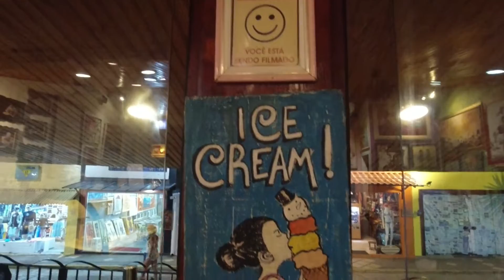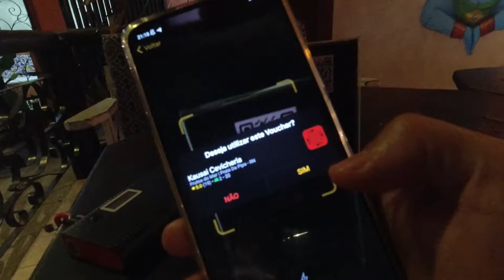O que fazer em PIPA de noite COM VALORES - Dicas, Bares e Restaurantes.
✅O que fazer em PIPA de Noite? Olá Weajantes!! Pipa é muito linda, né? Mas os seus encantos não acabam com o pôr do sol. A noite de pipa tem um monte de coisas pra fazer, eu diria que tanto quanto de dia.

Muitos restaurantes de Pipa abrem depois das 4 da tarde, e alguns após as 18:00, que é o período em que a galera está curtindo as praias e o sol dá um descanso, (essa é a hora de saber o que fazer em pipa de noite) a partir desta hora vocês dispõe de uma infinidade de bares e restaurantes pra escolher.

Nós fomos a alguns deles e aproveitamos pra economizar nos que disponibilizam o PRIME GOURMET, como o Kausai e o Aprecie, mas tem diversos outros também.
A vontade é de passar por cada um deles. Olha, a noite de PIPA não decepciona.

PIPA é um lugar maravilhoso e não tem como negar. Por essas e outras muitas coisas por lá que PIPA está no nosso TOP 3 de praias do NE.
E vcs, curtiram as dicas?
Fiquem por aí que ainda vem muito mais.

👉 GANHE R$10 de Desconto no PRIME GOURMET com nosso CUPOM - WEPRIME10

✅Assista novamente a parte que mais gostou
00:00 Abertura
00:27 Praça do Pescado
00:49 Gelateria Preciosa
01:31 Galeria Vila Mangueira
02:09 Ruas em Pipa
02:51 Restaurante Aprecie COM PRIME GOURMET
05:06 Tribus Bar
06:35 Atelier de Rafa Santos
07:18 Kausai Cevicheria COM PRIME GOURMET

Olá, WEajante, somos Wanessa a Elias, um casal que ama viajar e compartilhar nossas dicas e experiências de viagem pelo mundo. Nosso canal será seu Guia e Roteiro com muitas dicas de hotel, restaurante, pontos turísticos, história e muita curiosidade.

Nossa maior missão aqui trazer muita inspiração e dicas para você viajar melhor, feliz e barato também. Seja aqui dentro do nosso Brasil como para fora do país também, sempre que der.

Por aqui você sempre vai ter vídeo sobre o que fazer em Maragogi, ou o que fazer em Recife e Olinda, o que fazer em Gramado e Canela, ou dicas para viajar em casal, ou intercâmbio em casal e muitas dicas de onde comer e dicas de como viajar melhor, com promoções, conforto e segurança.
Todos a bordo com a gente? weee

Sejam super bem-vindos e o próximo destino já está sendo planejado!

MÚSICAS